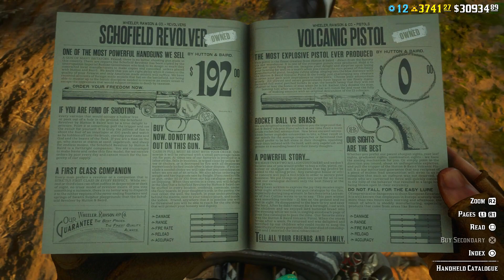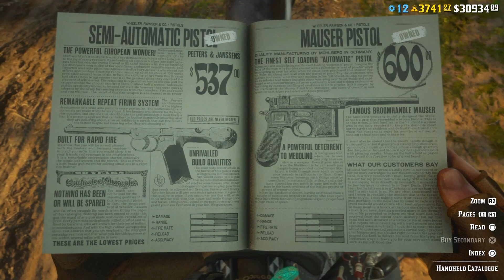RDR2 Online Daily Challenges 7/5 & Madam Nazar location - RDR2 July 5 2023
Red Dead Online:   @RockstarGames

How to complete all to day's daily challenges in Red Dead Online.
You will get all info in this Red Dead Online Daily Challenges guide video.

Video tags and topics:

red dead online, rdr2 online, rdr2 collector, red dead redemption 2, rdr2 daily challenges,